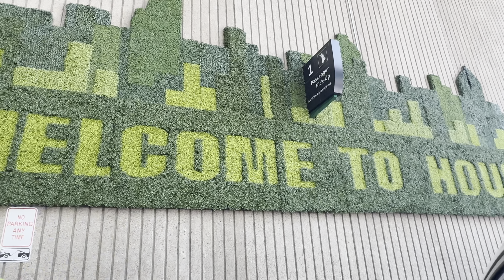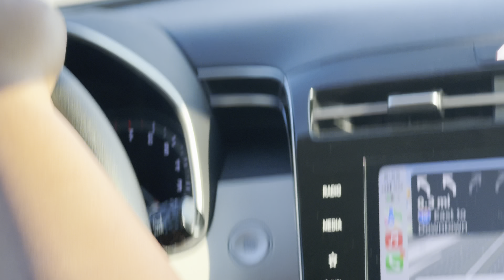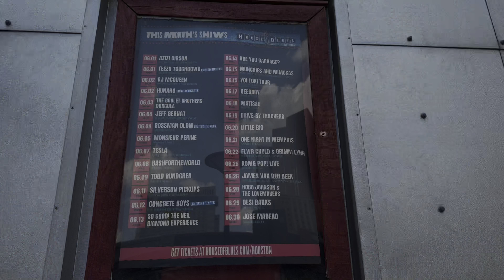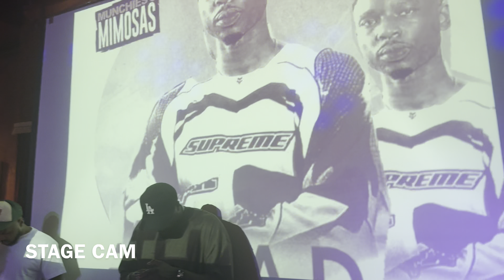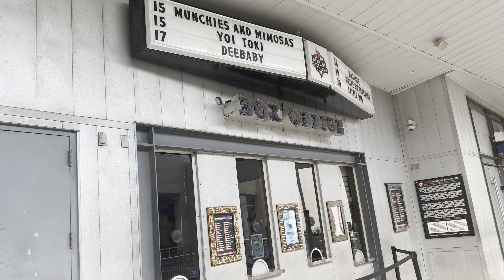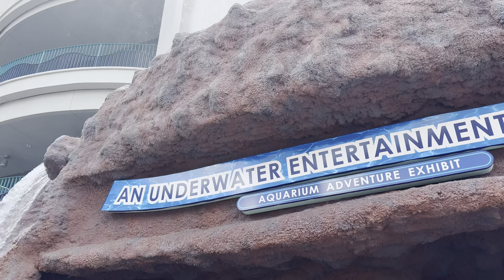Munchies & Mimosas | LIVE Brunch Series Houston,TX | Girls Trip